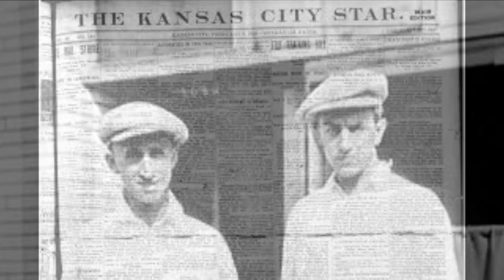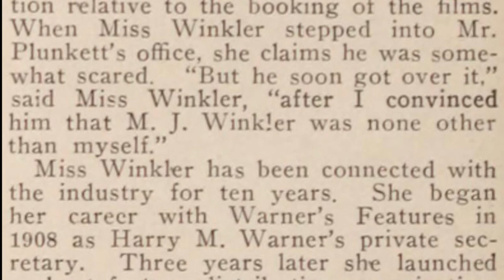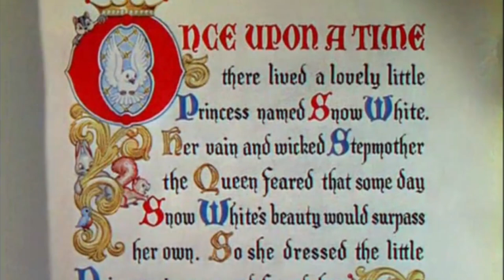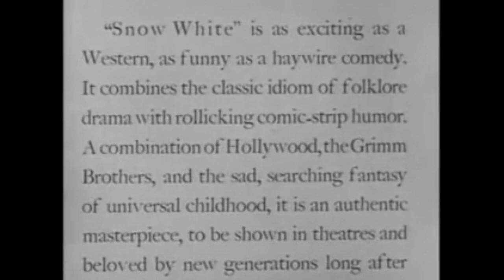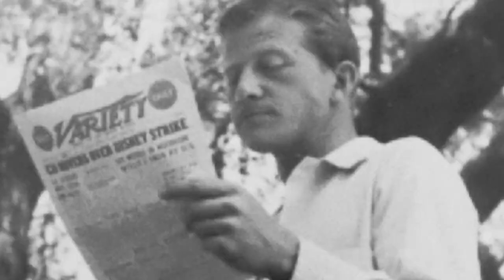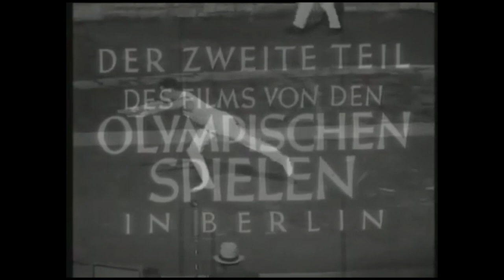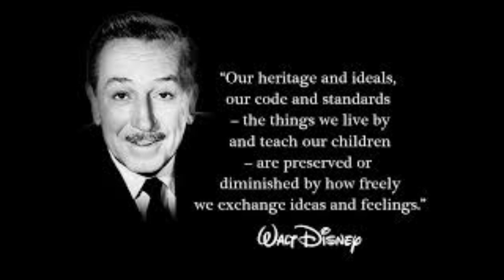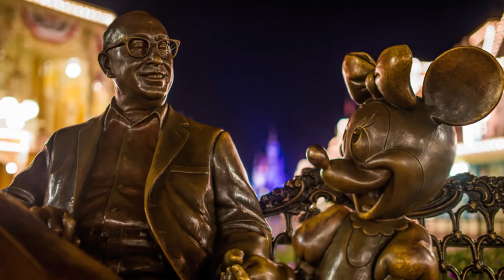Big Rob's Classic Cinema Episode 20 - Walt and Roy Disney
This episode is the first in a trilogy of episodes chronicling the history of Disney.  The first episode tells the story of Walt and Roy Disney, two brothers who helped change the landscape of Hollywood forever.  Joe and I look into their history and the incredible work they brought into the world.  We did our best to strike a balance between the ups and downs of Disney and we hope you like our finished product.  Below are the links to the show's social media pages and our disclaimer.